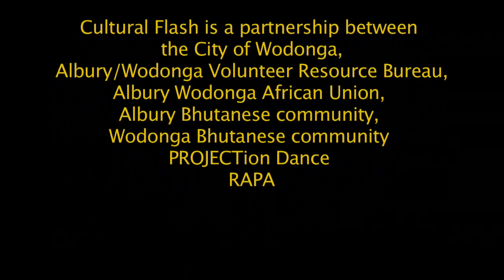Cultural Flash FINAL.mov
Cultural FLASH is a community dance project that honours' traditional and contemporary dance and explores cultural concepts through movement.
workshops are happening now and will continue across Wodonga until 9th March - everyone is welcome
The final piece will be performed as Flash Mobs at Wodonga Carnivale HARMONY on 10 March 2012.